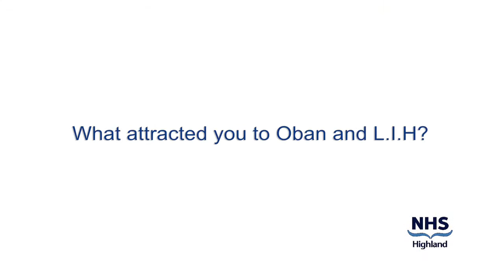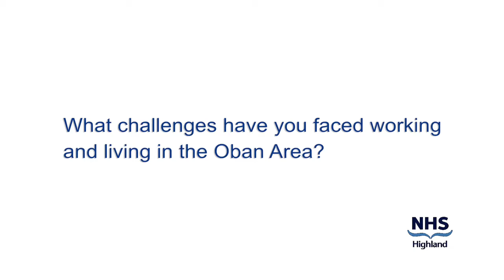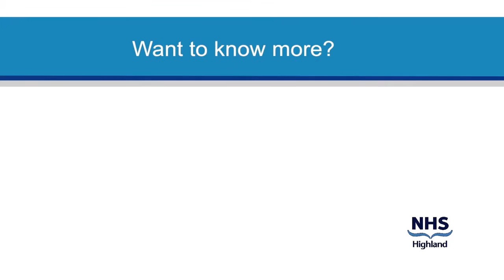Consultant General Surgeon, John Abraham - Lorn & Islands Hospital, Oban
Consultant General Surgeon, John Abraham shares his insights into working at the Lorn & Islands Hospital and living in the Oban Community.
In a series of seven interviews, Staff speak openly and honestly about their passion and pride working in the hospital, their personal life and how it may suit others looking for new challenges and lifestyle.